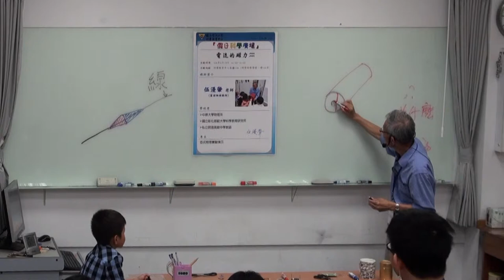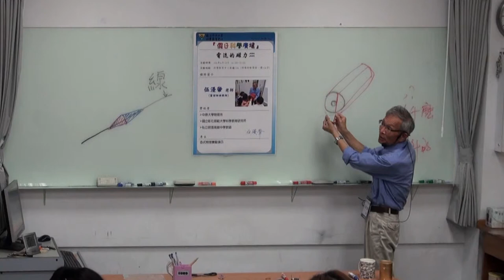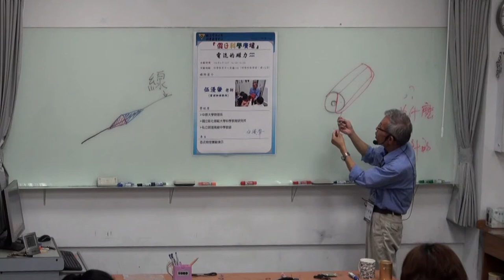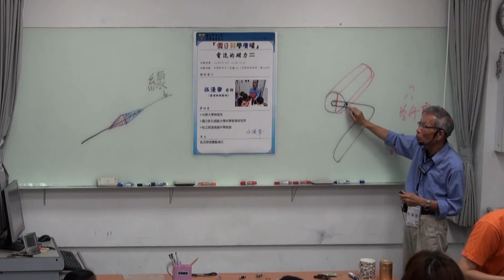[假日科學廣場] 電流的磁力 3/3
104春季 假日科學廣場

主講：伍瀀肇
活動時間：2015/04/18（六）